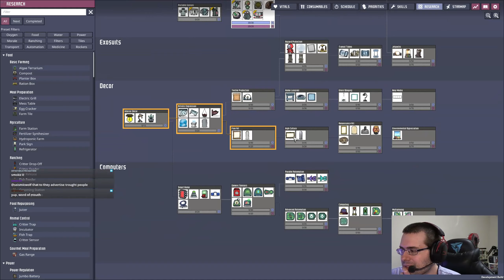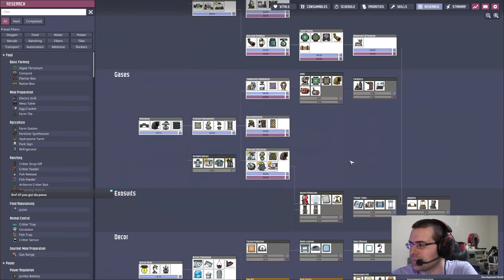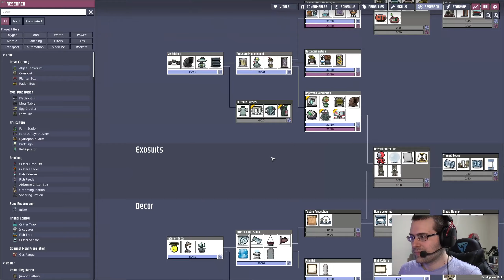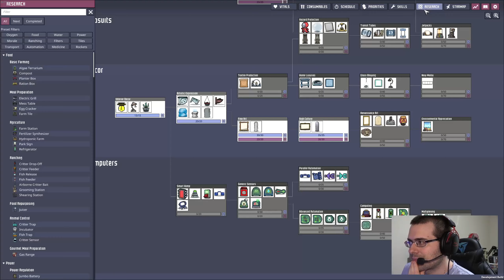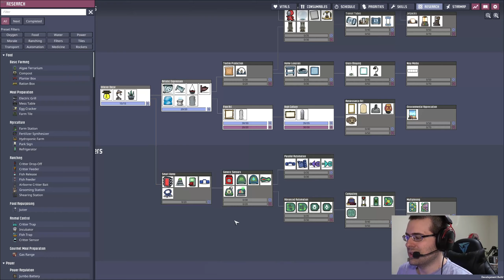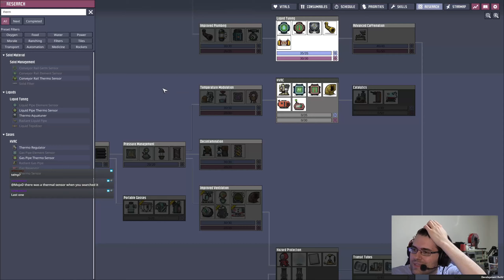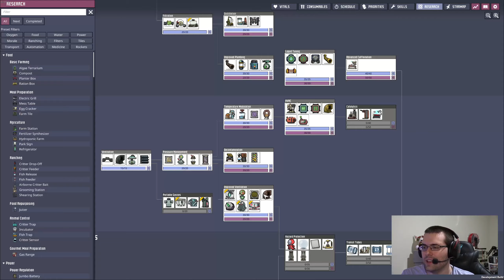Spaced Out DLC 3 (2020-11-28 Stream)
Managed to get on to the closed alpha of the upcoming ONI DLC, its like a whole new game...